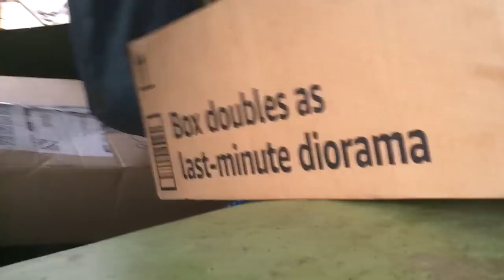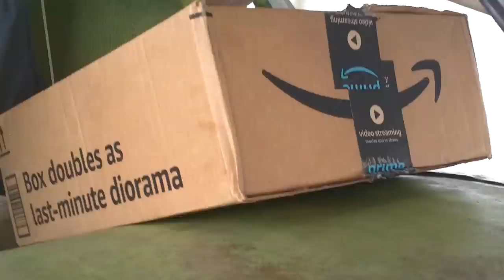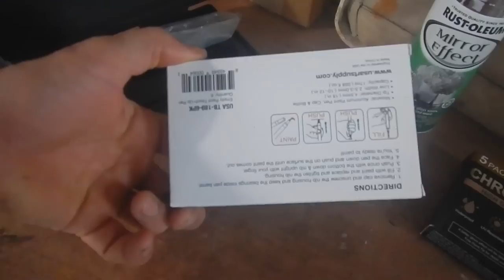Trip to Town in the Solar Snailer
Not entirely sure what I'm talking about in the beginning of this video.  I tend to get slightly delirious toward the end of a town trip in a pedal boat.  I ended up going 2 times because some packages showed up just after I left to come back on the 1st trip.  2 times in 3 days makes my legs a little jello-ish.  ...and my brains tired.

Help out:
Adventure Builder Club Shirts and Mugs and Stuff (Feel free to make requests)

Bitcoin: 1GPLqw2h5fLPTNyQviiAawc1n7UPHPBHdB

Amazon Wishlist!

Big hugs, and Thank yous to all the Adventure Builders out there and everyone else who's been so supportive over the years! Jaimie